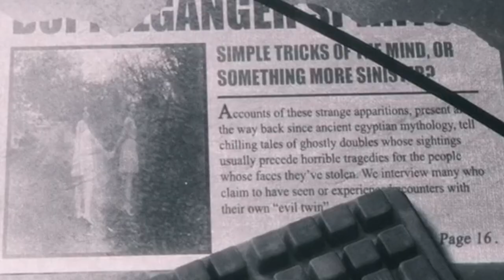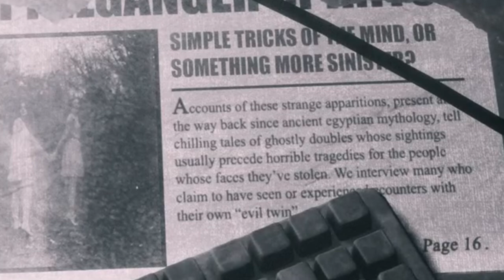He had me pushed up against the wall [Tjoc pt6]